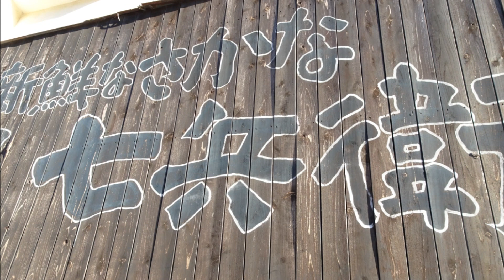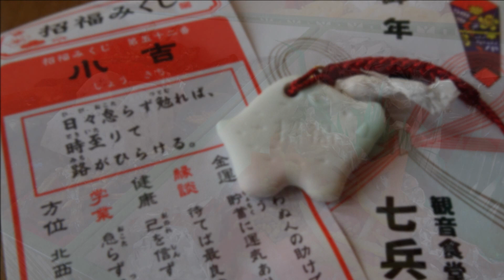2019年 初日の出（First sunrise in 2019）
今年の初日の出は3人（2人と１匹…）で神栖に行ってきました♪